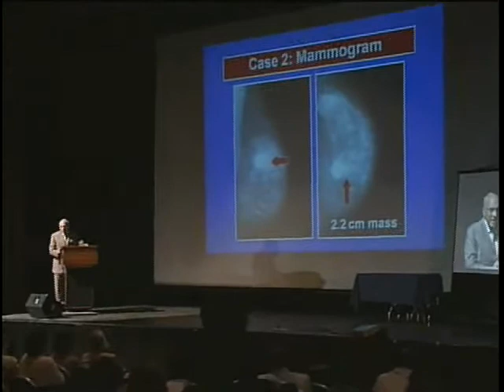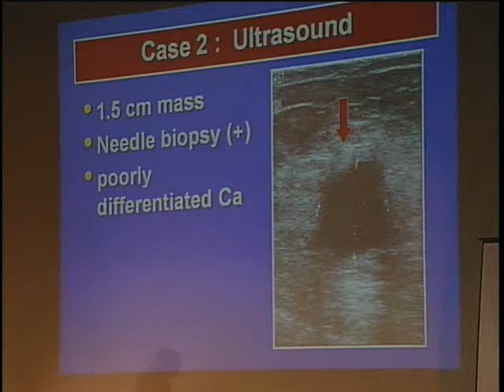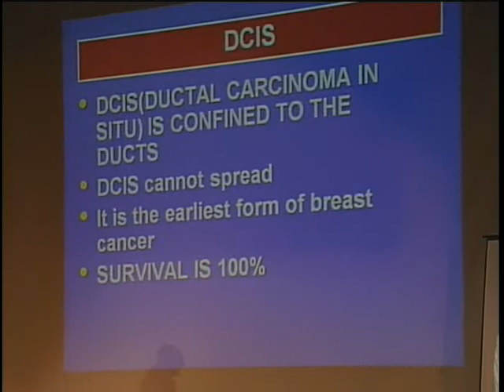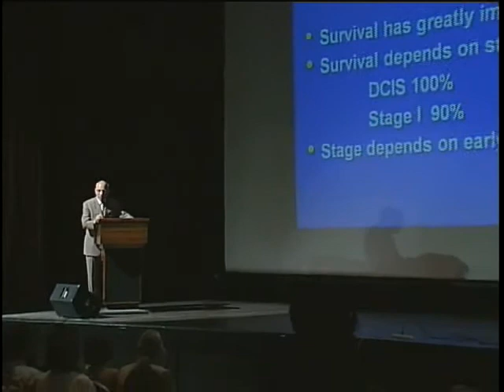Dr. Armand E. Giuliano - Part 3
At the 2009 PACI Cancer Awareness Seminar, Dr. Armando Giuliano speaks of various aspects of treatment of breast cancer, including surgery, radiation, chemotherapy, and hormonal therapy.